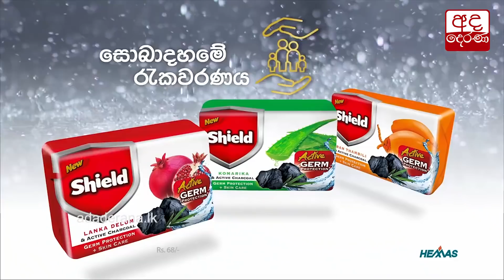පොලිස්පතිවරයා අධිකරණයට පැමිණෙයි...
මැයි මස 09 වනදා ඇතිවූ සිද්ධීන්ට අදාළ නඩුවට පෙනී සිටීම සඳහා පොලිස්පති සී.ඩී වික්‍රමරත්න කොටුව මහේස්ත්‍රාත් අධිකරණය වෙත පැමිණ තිබේ.

පොලිස්පති සී. ඩී. වික්‍රමරත්න මහතා අද (01) කොළඹ කොටුව මහෙස්ත්‍රාත් අධිකරණයට පැමිණ තිබේ.

'ගෝඨාගෝගම' සහ 'මයිනාගෝගම' අරගලවලට පහරදීමේ සිද්ධිය සම්බන්ධයෙන් සිදුකරන පරීක්ෂණවලට අදාළව අධිකරණයේ පෙනීසිටීම සඳහා පොලිස්පතිවරයා එලෙස පැමිණ ඇති බව අප අධිකරණ වාර්තාකරු පැවසීය.

ඊට අදාළ නඩුව කොළඹ කොටුව මහෙස්ත්‍රාත් තිළිණ ගමගේ මහතා ඉදිරියේ කැඳවීමට නියමිතය.